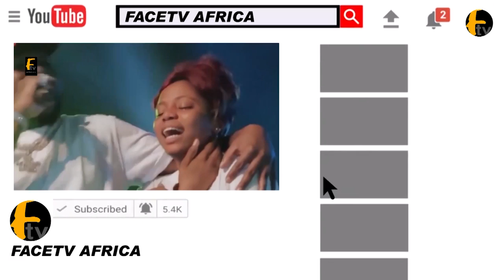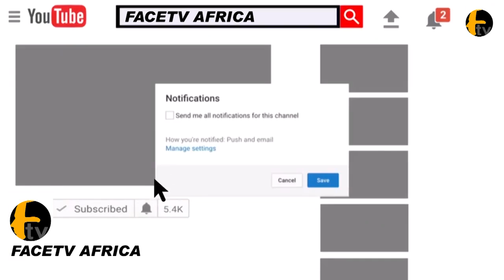DSS BATTLES PRISON OFFICIALS TO RE-ARREST GODWIN EMEFIELE AGAINST COURT ORDER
DSS BATTLES PRISON OFFICIALS TO RE-ARREST GODWIN EMEFIELE AGAINST COURT ORDER Face tv Africa Face tv Africa Facetv Africa Face tv AFrica Facetv Africa Facetv Africa and Music face: Real Indigenous Nigerian Music. We profile top performance, top rated Nigerian musicians, legends, events, video musicals and we dish them out to you from a Nigerian point of view.